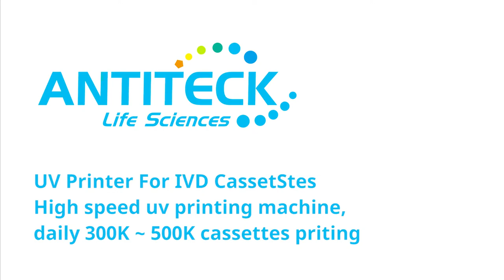UV Printer For Lateral Flow Cassette Printing 300K~500K Cassettes Daily POCT Large Scale Production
, , UV Printer For Lateral Flow Cassette Printing 300K~500K Cassettes Daily POCT Large Scale Production, POCT test kit mass production line for laser product name, logo, c/t line on lateral flow cassettes. Daily manufacturing up to 300,000 ~ 500,000 cassettes. High quality, fast delivery, worldwide shipping, contact our sale representative or local distributor.